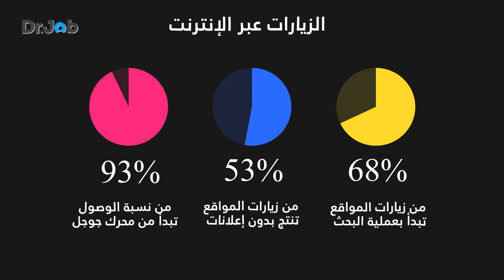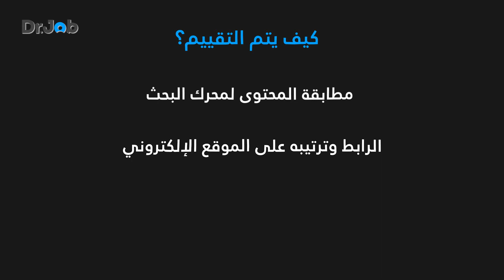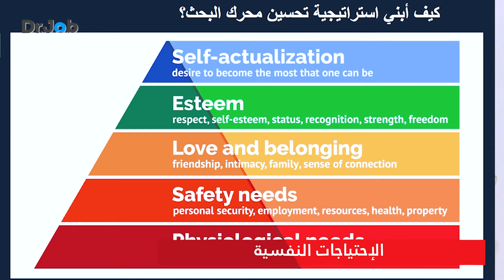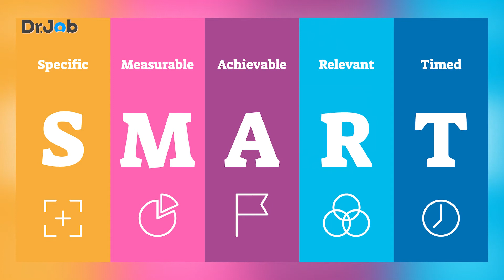أساسيات تحسين محركات البحث SEO: حياة وعمل - الحلقة الثانية والثلاثون | د.جوب برو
تعرف على طرق بناء استراتيجيات تحسين محرك البحث SEO ، في هذه الحلقة سنجيب على الأسئلة التالية: ما أهمية تحسين نتائج محركات البحث؟ كيف يقيم محرك البحث محتواك؟ كيف أصنع استراتيجية تحسين نتائج محرك البحث؟

timestamps
ما أهمية تحسين نتائج محركات البحث؟ 1:11

كيف يقيم محرك البحث محتواك؟ 4:24

كيف أصنع استراتيجية تحسين نتائج محرك البحث؟ 5:55

 تصدر نتائج البحث دكتور جوب د جوب برو دكتور جوب برو

 تصدر جوجل dr. job pro تصدر نتائج بحث جوجل تصدر نتائج البحث جوجل تصدر نتائج البحث في جوجل